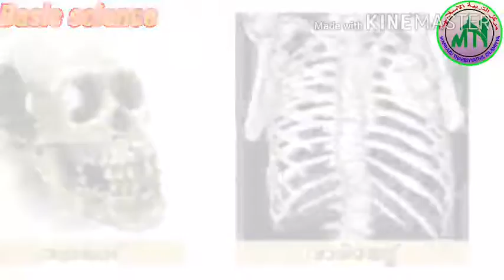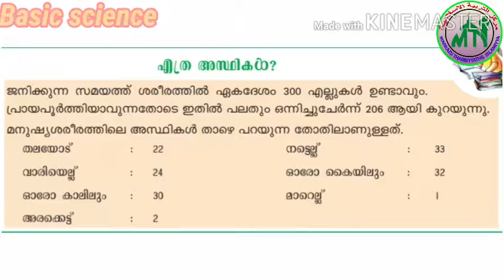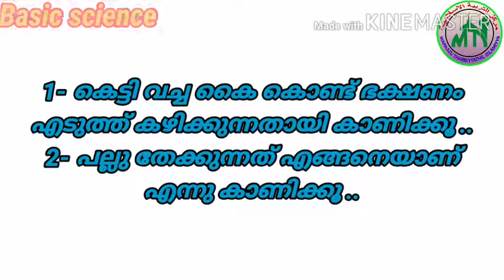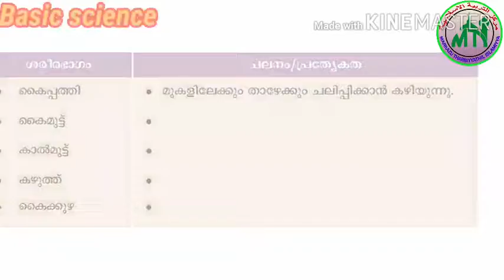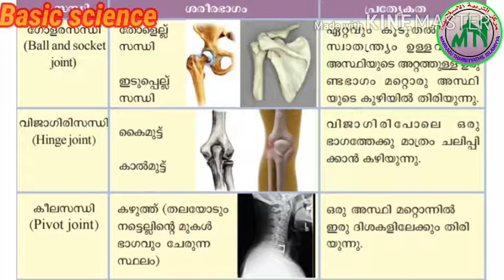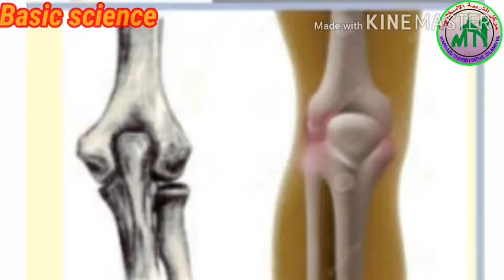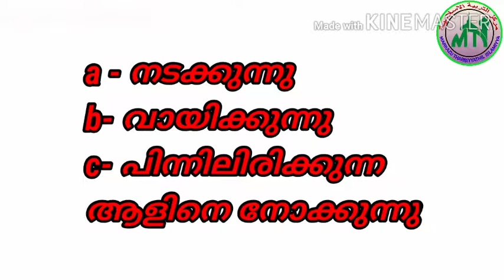VI STD/BASIC SCIENCE/PART 41/06.02.2021/MARKAZ HIGHER SECONDARY SCHOOL/MALAYALAM MEDIUM